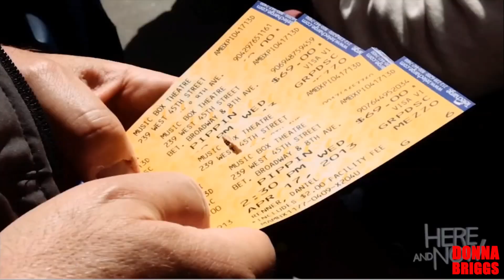DBRIGGS TDF GALA 2019 RECAP